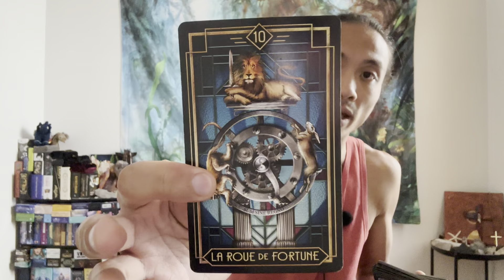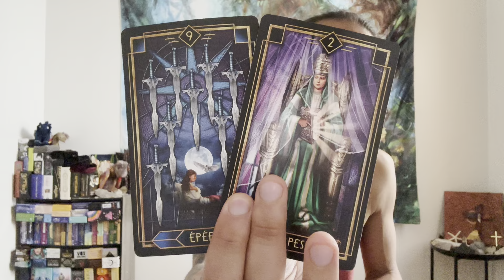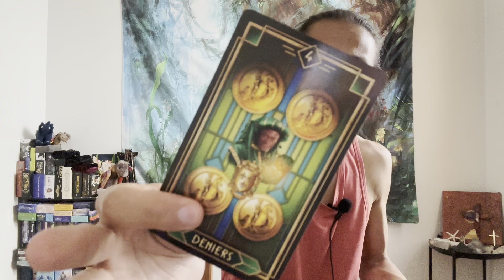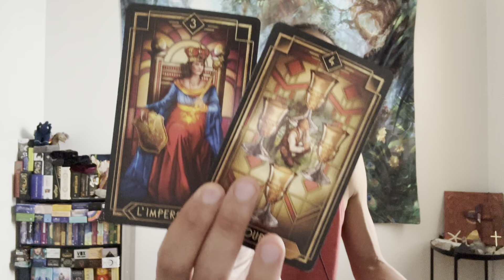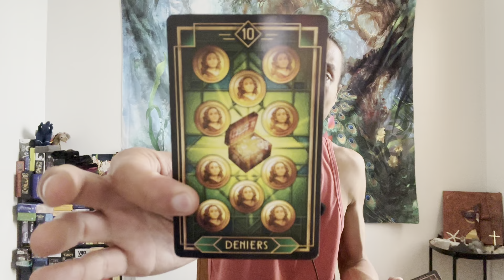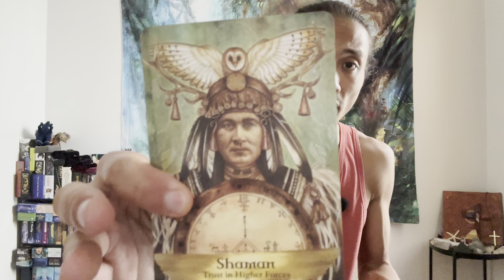Virgo ♍️ - You Are Not Expecting This Virgo! Here It Comes!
This is a general reading, "What Do Your Guides & Ancestors Want You To Know?" for Virgo for November 2022.

Decks used in this reading:
Tarot Decoratif